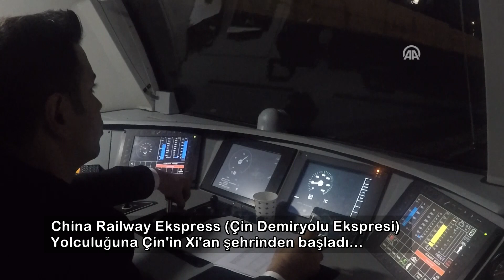Çin'den Avrupa'ya giden tren İstanbul'dan geçti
Çin'in Şian şehrinden yola çıkan China Railway Express (Çin Demiryolu Ekspresi), Ankara'da yetkililer tarafından uğurlanmasının ardından Marmaray hattına giriş yaptı. Ayrılık Çeşmesi durağına gelen tren Üsküdar, Sirkeci, Yenikapı ve Kazlıçeşme duraklarını geçerek Zeytinburnu'na ulaştı.

Toplam uzunluğu 820 metre olan 42 konteyner yüklü vagonla hareket eden tren, Avrupa'ya ulaşarak tarihe geçti.

Öte yandan konteynerlerin Avrupa kıtasına geçişi, 2 parça halinde gerçekleştirildi. Konteyner yüklü 21 vagonu, Türkiye Cumhuriyeti Devlet Demiryolları'na ait bir lokomotif, kalan kısımı da Çin'den yola çıkan lokomotif çekti.

Son durak Prag

Çin'den Avrupa'ya kesintisiz giden ilk yük treni China Railway Express, 2 kıta, 10 ülke, 2 denizi aşarak, 11 bin 483 kilometrelik yolu 12 günde katedecek ve son durağı Prag'a ulaşacak.

Yükün, Bakü-Tiflis-Kars hattının ve Marmaray'ın kullanılarak orta koridor üzerinden taşınması, diğer koridorlara göre zaman ve enerji tasarrufu sağlayacak.

Türkiye güzergahında Ahılkelek, Kars, Erzurum, Erzincan, Sivas, Kayseri, Kırıkkale, Ankara, Eskişehir, Kocaeli ve İstanbul'dan geçen tren, Kapıkule'den (Edirne) çıkış yaparak, Bulgaristan üzerinden rotasında devam edecek.